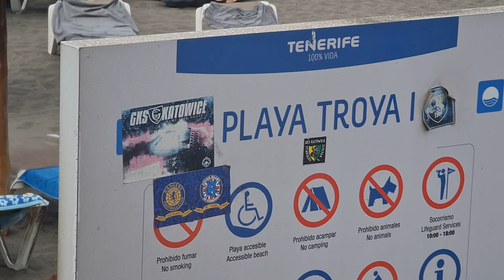2022 03 17 ore 11 52 59 Tenerife 6 (Playa de las Américas)